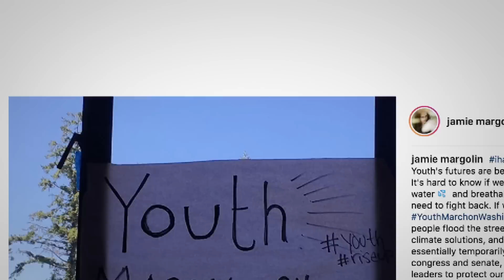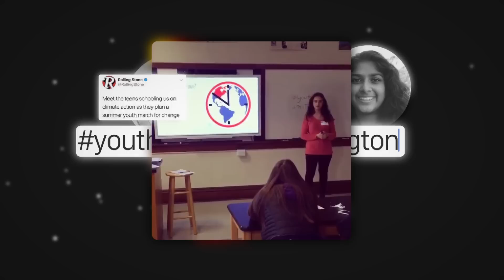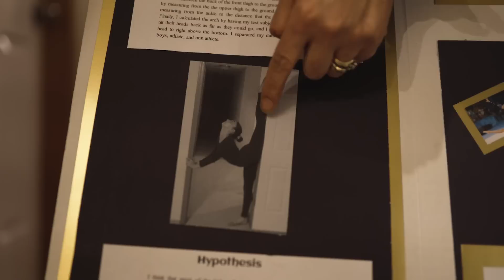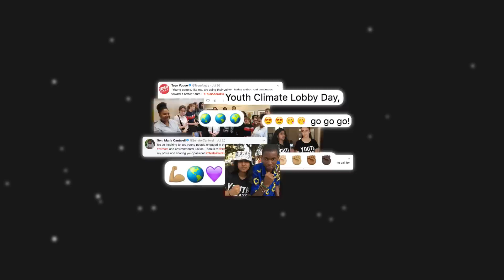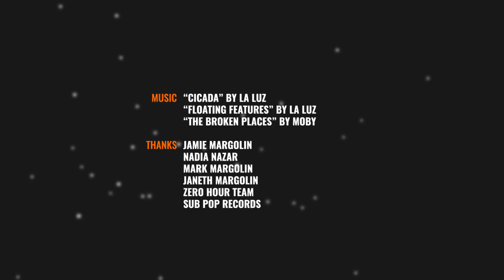How teens started the Zero Hour Movement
Last summer, at the age of 15, Jamie Margolin started a climate group with some other teens. A year later, This is Zero Hour held its first march on Washington, D.C. Watch our short doc on how they did it and what they’re giving up to fight climate change.